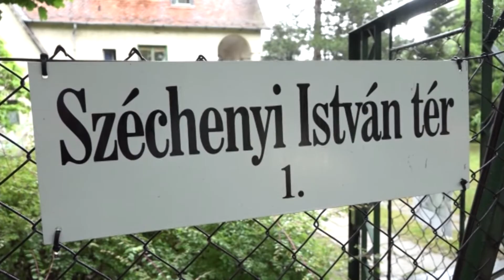TV Budakalász / Fogadóóra - Hargitai-Müller Mária Klaudia / 2021.05.13.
Vendégünk volt: Hargitai-Müller Mária Klaudia tagintézmény-igazgató, Pest Megyei Pedagógiai Szakszolgálat Szentendrei Tagintézmény